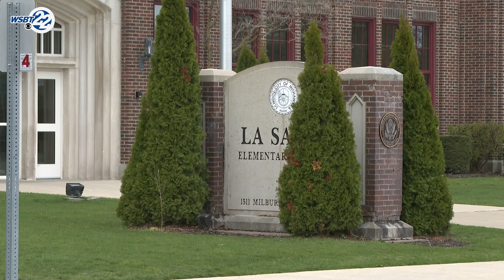Crossing guard attacked by dog while helping elementary schoolers cross the street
Some are calling a Mishawaka crossing guard a hero, but she says she was just doing her job. The woman was on the job at an elementary school when a dog blitzed across the street and attacked her as she was helping kids cross the street.